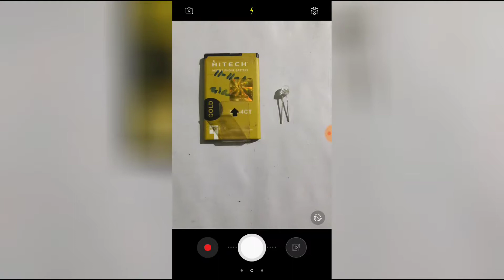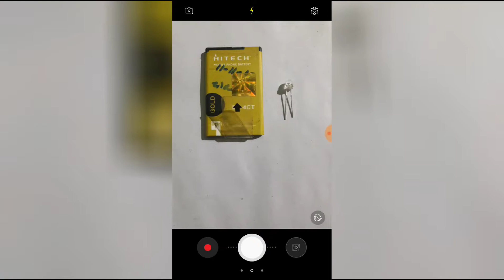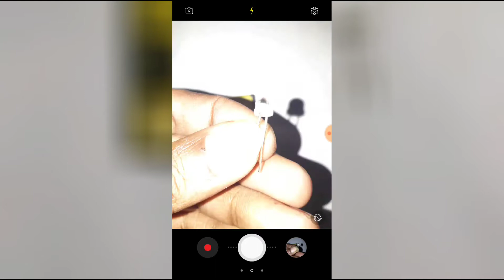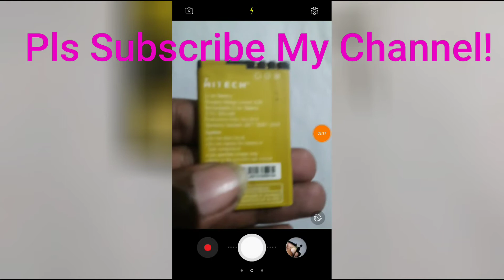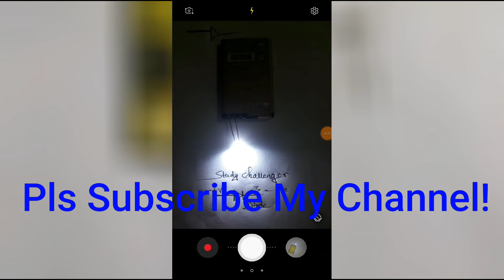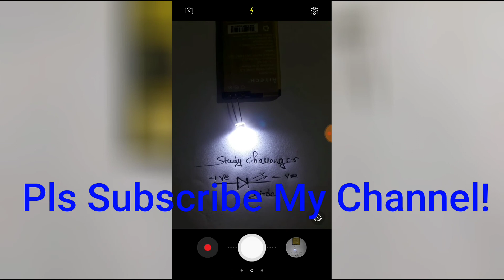How To Identify +Ve & -Ve Terminals of LED!